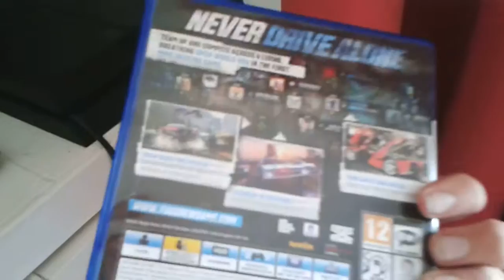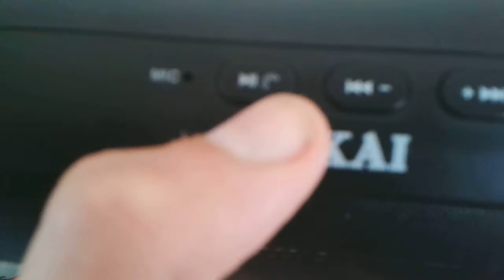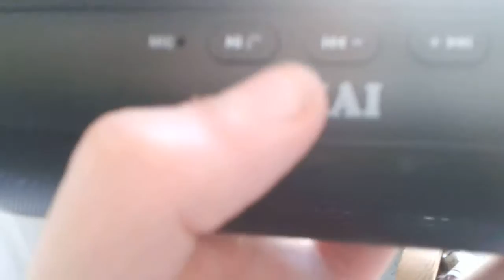Vlog/showing my amazing akai capcule bluetooth speaker and more